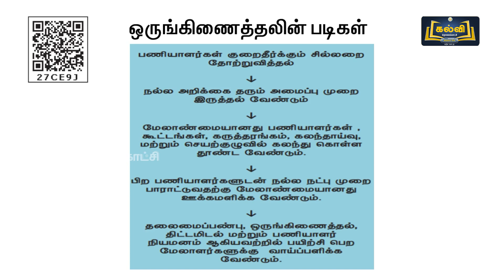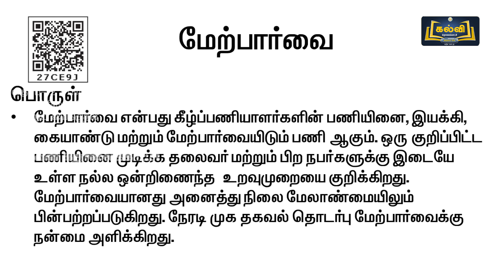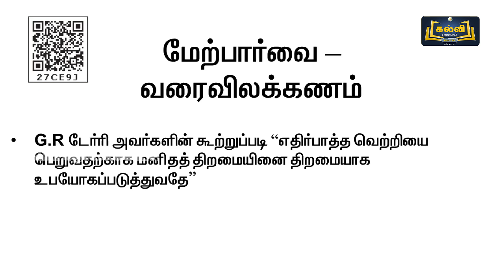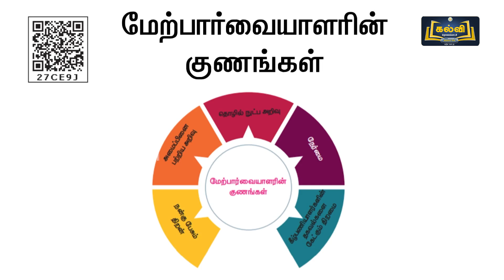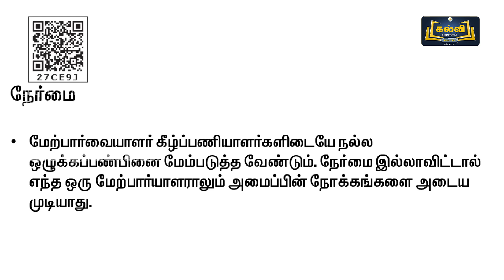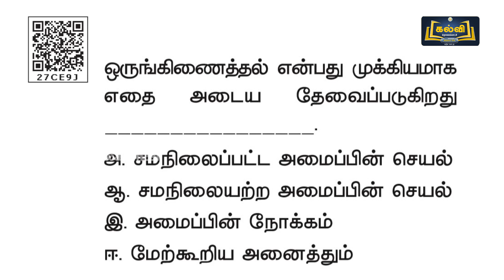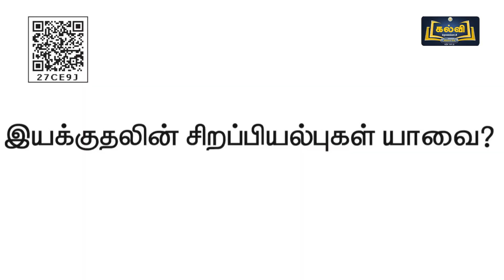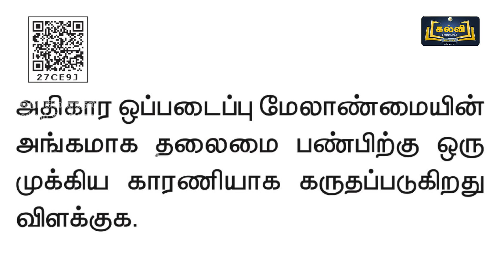Class 12 | வகுப்பு 12 | அலுவலக மேலாண்மை | ஒருங்கிணைத்தல் மற்றும் இயக்குதல் | பாடம் 5 | KalviTv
இப்பாடத்தொகுப்பில் பாடம் ஐந்து பகுதியில் உள்ள "ஒருங்கிணைத்தல் மற்றும் இயக்குதல்" என்ற பாடத் தலைப்பின் கீழ் உள்ள ஒருங்கிணைத்தலின் படிகள், இயக்குதலின் முக்கியத்துவம், ஆணைகள் மற்றும் அறிவுரைகளை அளித்தல், மேற்பார்வை, நல்ல மேற்பார்வையாளரின் குணங்கள், தகவல் தொடர்பு, செயலாக்கம், அதிகார ஒப்படைவு, அதிகார ஒப்படைவின் தன்மைகள் மற்றும் சிறப்பியல்புகள், மேற்பார்வையின் கொள்கைகள் மற்றும் மேற்பார்வையின் வரைவிலக்கணம் ஆகியன பற்றி ஆசிரியர் விளக்குகிறார்.